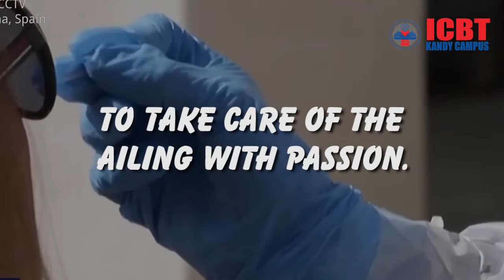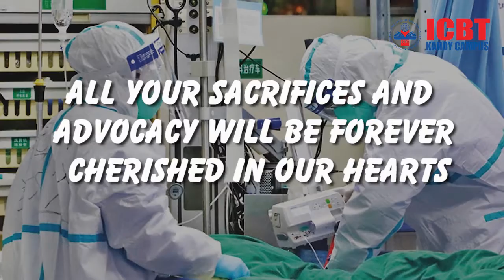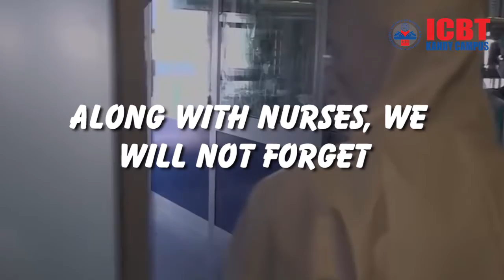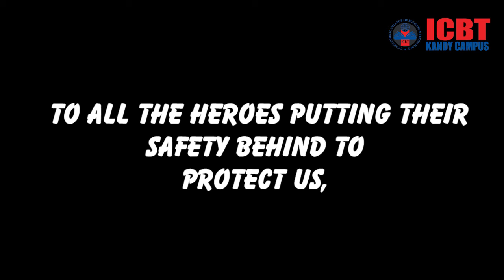We wish you all Victorious International Nurses Day 2020!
“The best way to find yourself is to lose yourself in the service of others”
-Mahatma Gandhi-

International Nurses Day is celebrated around the world every May 12, (the anniversary of Florence Nightingale's birth) each year, to mark the contributions nurses make to the society.

This year they are in the frontline between life and death to save us from COVID-19 along with other healthcare workers.

We would like to thank you all for the wonderful and vital job you are doing in these very difficult times.

All your sacrifices and advocacy will be forever cherished in our hearts.